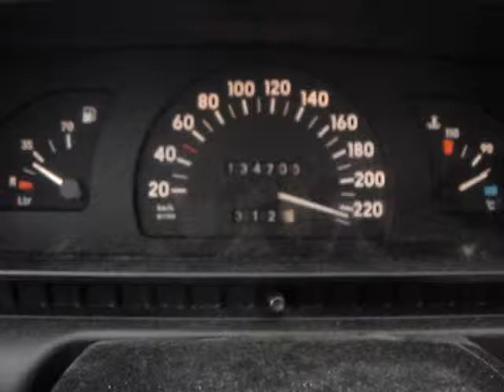Opel Omega 2.0 8V Topspeed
Opel Omega 2.0 8V / Lexmaul Ram Induction